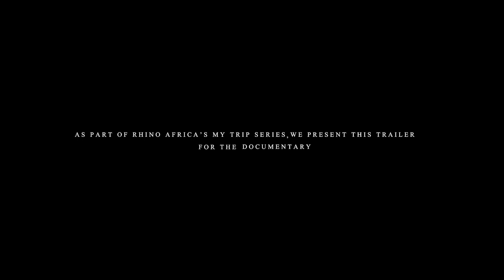INSIDE AFRICA - The Official Trailer [2014] | Rhino Africa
Watch The Official Trailer for Inside Africa, a 9- part documentary shot by our client Andy who was accompanied by his wife Fran Browne as they fulfilled their lifelong dream of coming to Africa. Follow their exciting African safari as the intrepid couple engage in numerous activities ranging from tracking the Big 5 to braving the white waters of the Zambezi